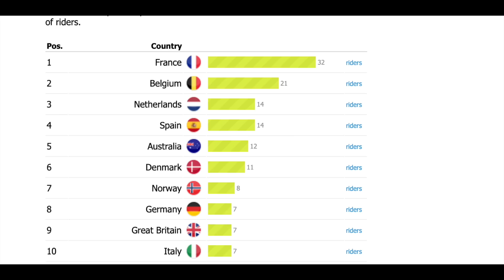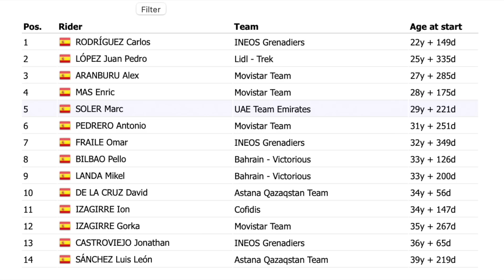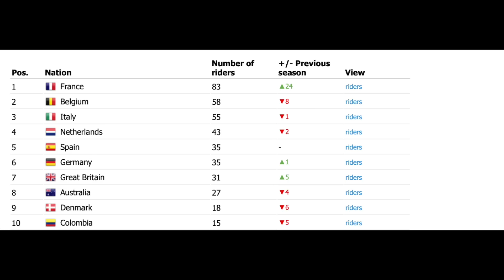PELLO BILBAO consigue la PRIMERA VICTORIA ESPAÑOLA del TOUR - Etapa 10 Tour de Francia 2023